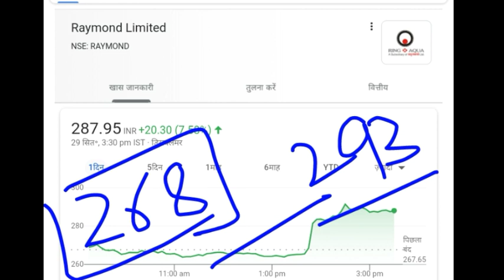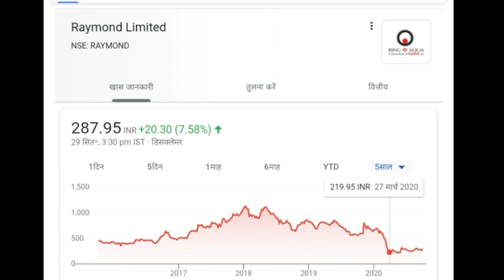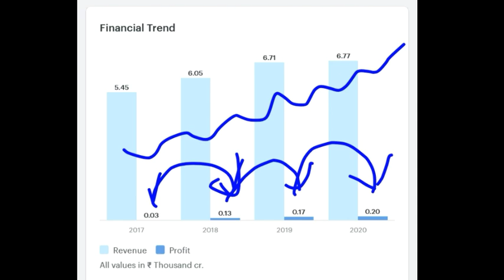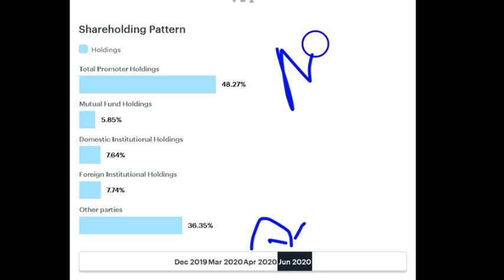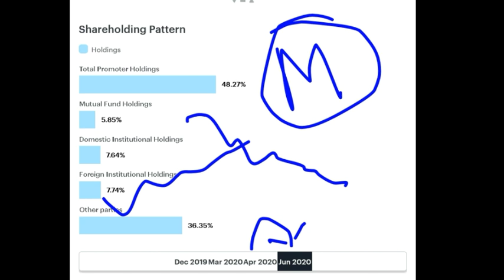RAYMOND SHARE ANALYSIS | RAYMOND SHARE PRICE